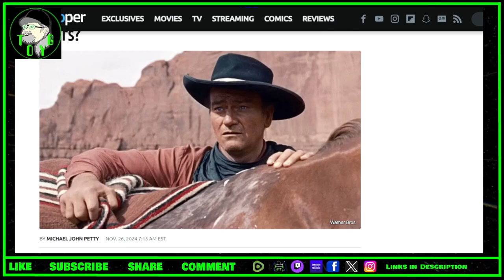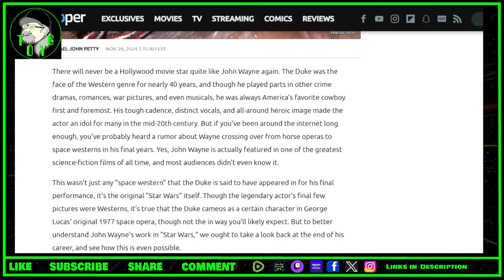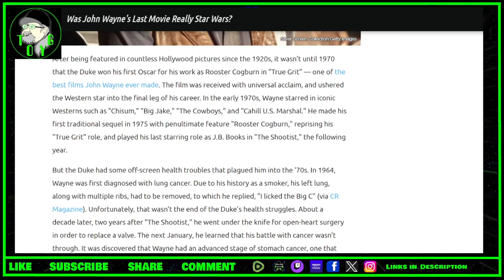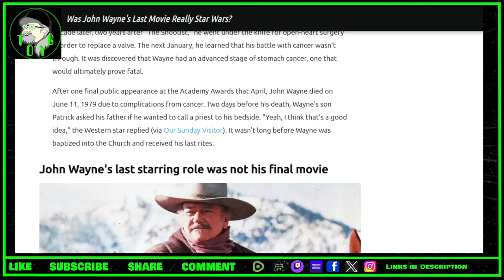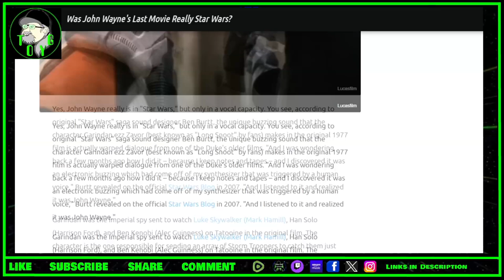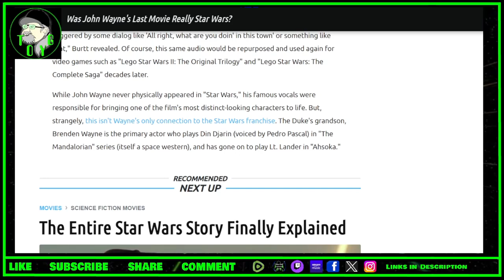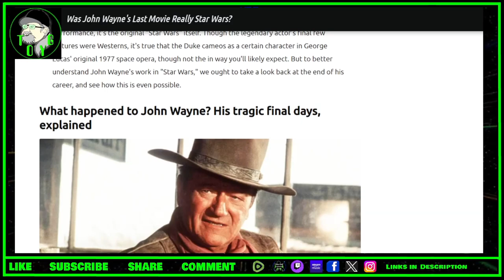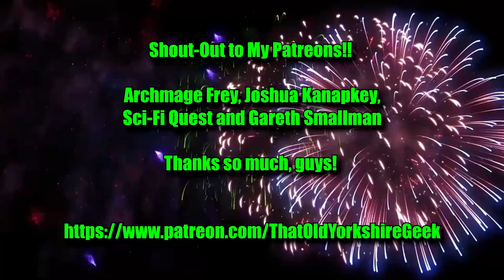Was 'Star Wars' John Wayne's Final Movie? - TOYG! News Byte - 26th November, 2024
Criticism
Reporting
Teaching
Review